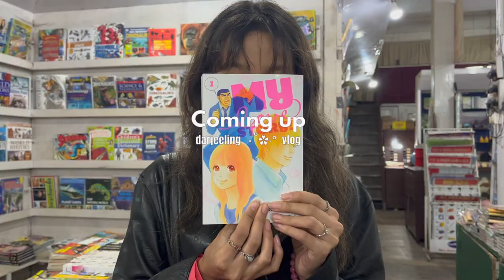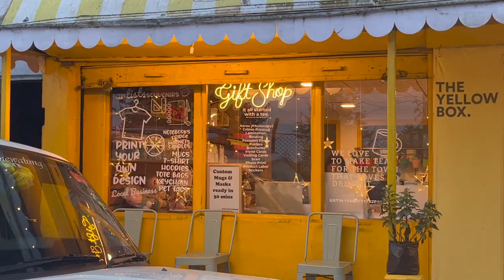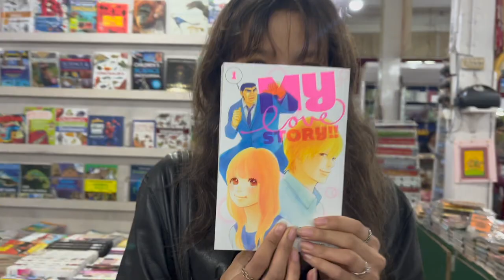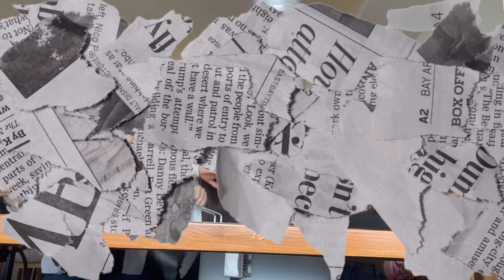last few days in Darjeeling ˚₊‧꒰ა ☆ ໒꒱ ‧₊˚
Hi guys, this random vlog and experiences are some parts of my life in Darjeeling. I hope you guys like my vlog.